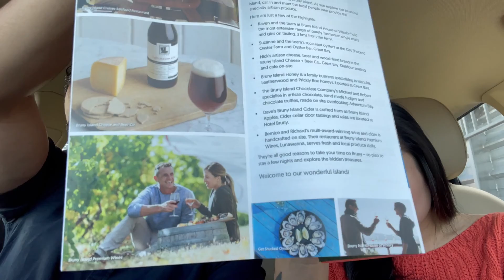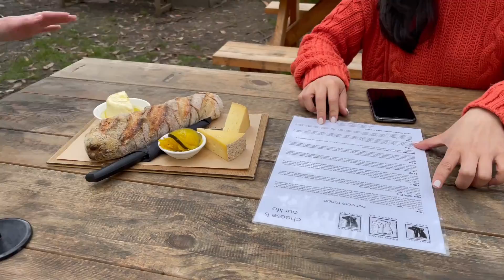Bruny island Tasmania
The Neck.
Get shocked Oyster Farm.
Cape Bruny Lighthouse.
Cheese and Beer Co.